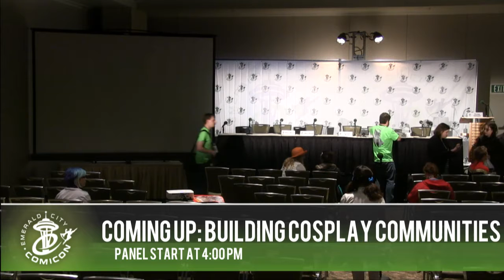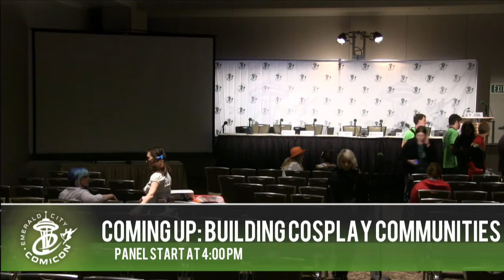ECCC 2014: COMIC WRITERS ON WRITING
The craft of writing comics takes center stage, going past "how did you break in" & "where do you find artists" to the real nuts & bolts. Hear Jay Faerber, Jeff Parker, Antony Johnston, & Eric Stephenson discuss their writing processes.